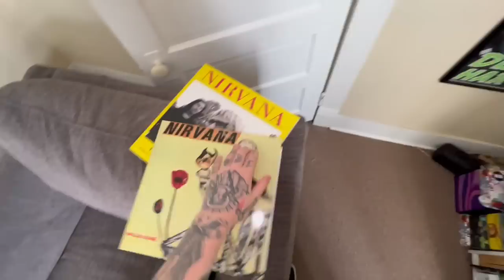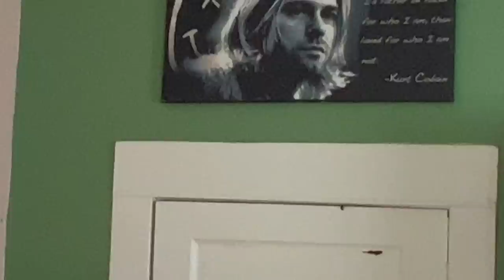apartment tour, lasagna soup & exposing my secret instagram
updated apartment tour + cooking lasagna soup